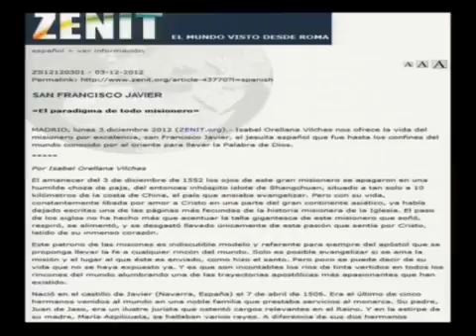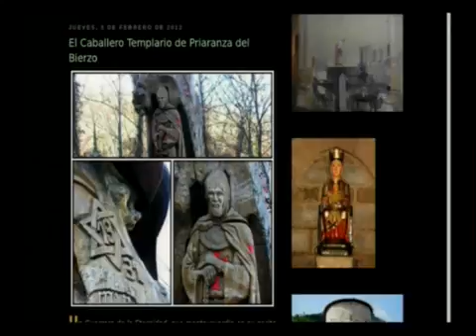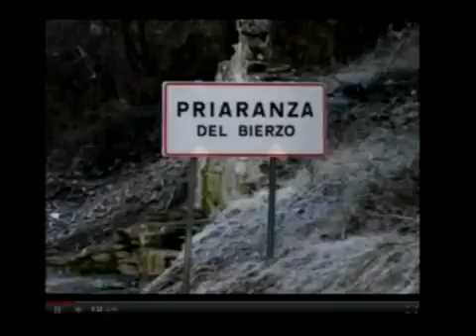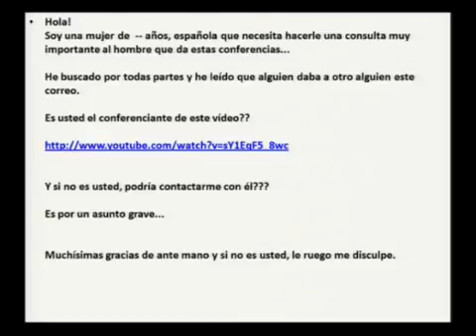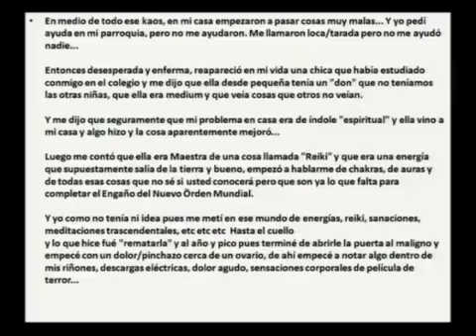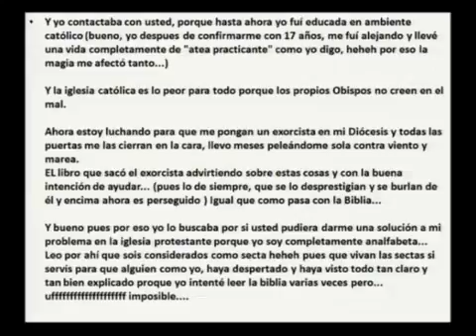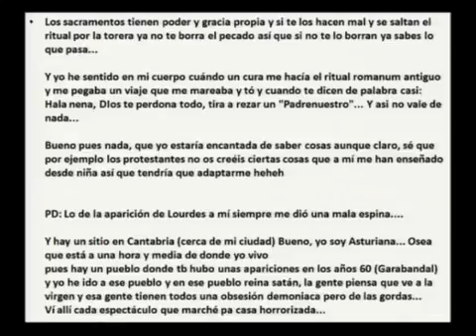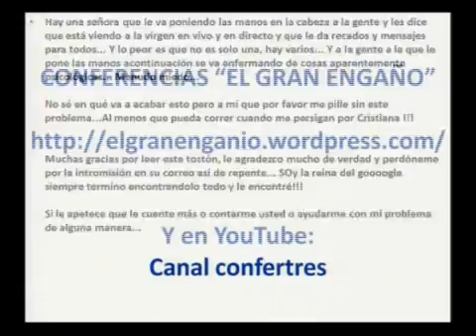El Gran Engaño - Portales dimensionales XXX - Víctor Sanvicens